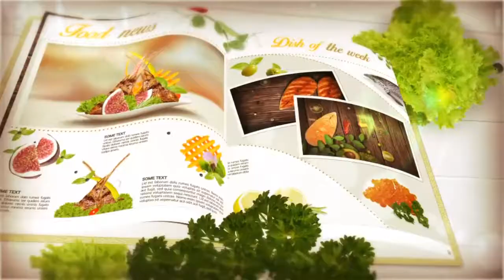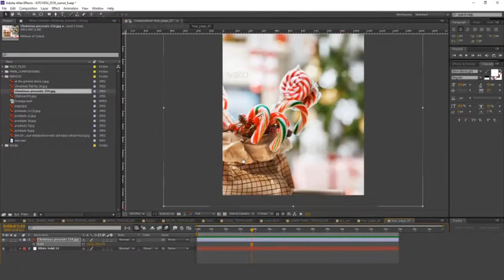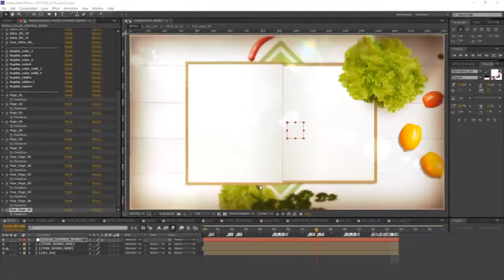Cooking TV Show Pack | Journal | Videohive Project Templates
Download Cooking TV Show Pack | Journal

INFORMATION

- Full customizable compositions!

- Use your images for pages! Or use ready journal!

- Compositions included:

Main intro

Clock

Recipe card

Lower third

- Fonts can be downloaded Here. Here and

Here

- Just drop your texts. footages and logo into the project and render!

- This Project file is CS6. CC. CC 2014. CC 2015. CC 2016. CC 2017 and CC 2018 compatible.

- Full HD 1920&times;1080p

- The music is NOT included. but if you like it. you can buy it

- If you have any questions at all. feel free to PM me on VideoHive and I will email back as soon as possible to help you.

- Please rate if you like it!